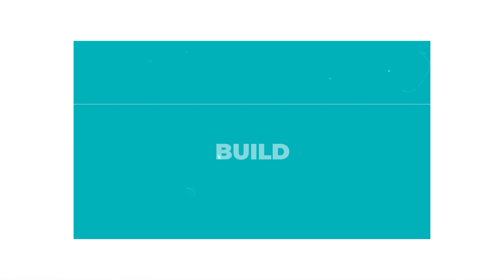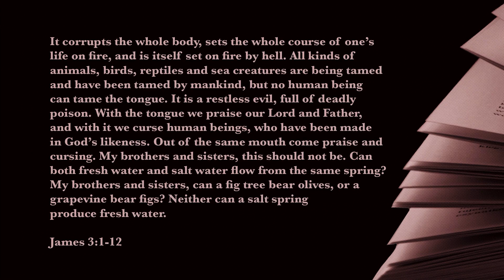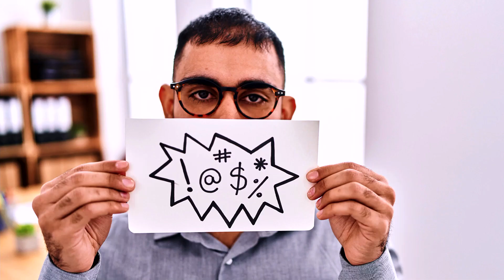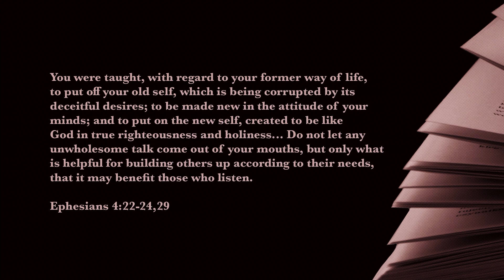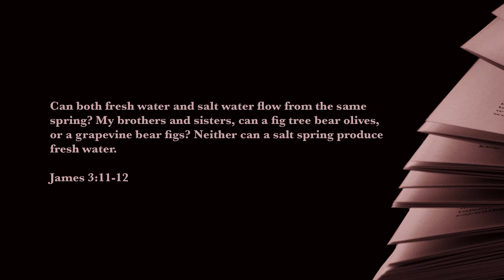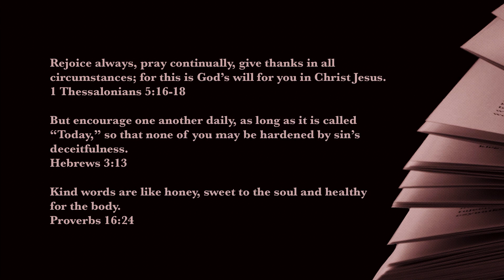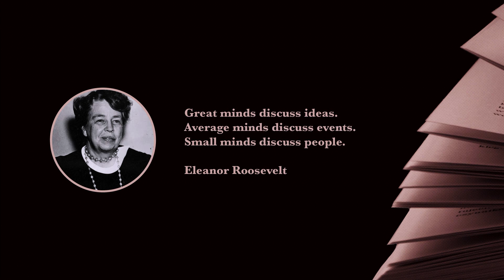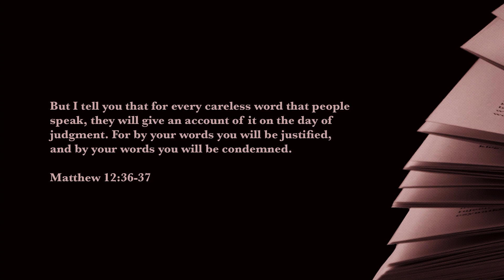The Power Of Words (5/8) I Ps Andrew Van Rensburg